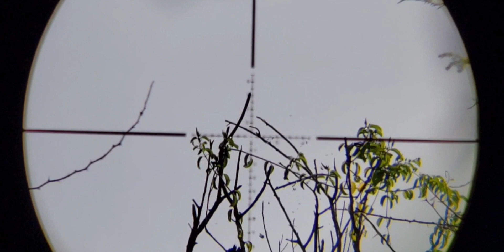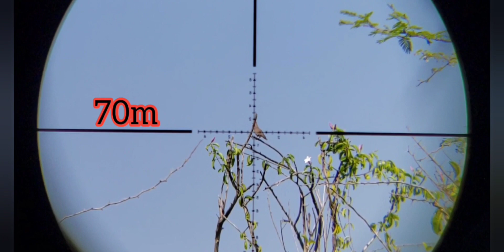Una gran tarde de cacería con aire comprimido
Rifle: Benjamin Discovery .22.

Mira telescópica: Sniper 4-16×50, corrección de paralaje lateral y retícula grabada en vidrio.

Equipo de grabación: Side shop scope cam y celular note 9.